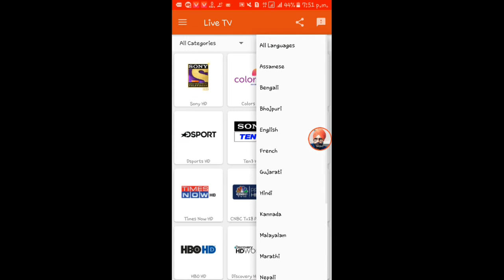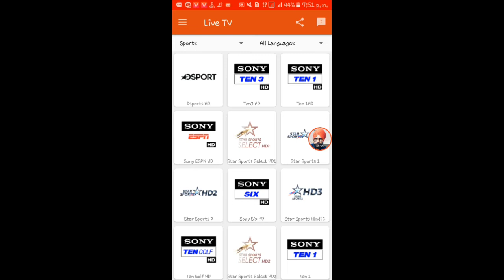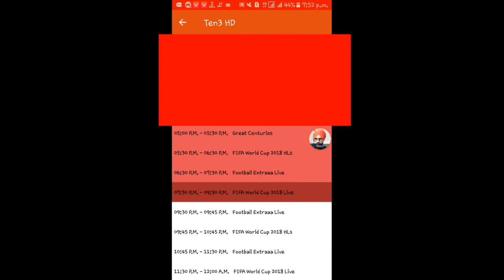Asia cup live on mobile | india vs pakistan | Odi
india vs england live score today match star sports,
india vs england live test match,
india vs england today live match video,
live today test match india vs england,
india vs england live test match wickets
india vs england icc champions trophy 2013 final full match highlights in hd,